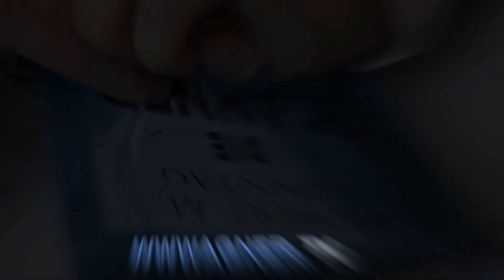Die Scanner - Robert M. Sonntag - Interview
Der Autor Martin Schäuble im Interview über seinem Zukunftsroman "Die Scanner", der eine Welt im Jahre 2035 aus der Sicht von Robert M. Sonntag (geb. 2010)  beschreibt, in der Papierbücher gescannt und dann vernichtet werden. Angeblich zum Wohle aller. Doch offenbar werden nicht alle Informationen allen zugänglich gemacht.